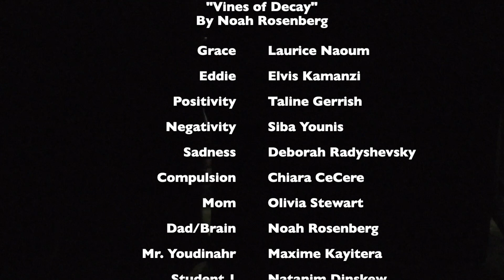"Vines of Decay" – Original Musical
After 6 months of work, we are proud to present "Vines of Decay", an original, entirely student-led musical, written by Noah Rosenberg.

Follow along with Grace's story about love, danger, humor & growing up, with unexpected twists and turns.

For more information about the upcoming album & behind-the-scenes of the creation of this production

– The "Vines of Decay" Cast & Crew.

Time Stamps:
0:00 – Introduction
0:55 – The Brain
2:48 – Middlebury High
4:12 – "Dear Grace"
7:15 – Wake up
9:10 – Emotion introduction
11:01 – "Guide"
14:50 – Positivity
16:44 – Tutor
19:05 – "Honest"
22:20 – Sparks flying
23:02 – "Cliche Crush"
26:38 – Attempts were made
27:19 – "It takes time"
29:29 – Dream scene
32:31 – The veil is removed
33:27 – "My little girl"
36:43 – Revival
37:41 – "Sunday Morning"
40:34 – Truth or Dare
43:57 – Mystery unfolds
45:50 – The Roles are Reversed...
47:04 – "The Blaming Game"
50:04 – Through the ashes, hope lives on.
53:07 – Second chances
53:42 – "Second Chances"
58:21 – Credits
58:48 – Bows and Cheers
1:00:11 – Photo Montage
1:00:42 – Director's Note